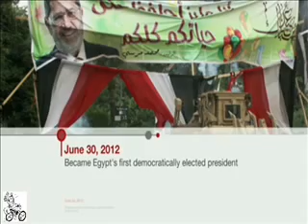Egypt Violence: How Egypt got here Timeline 2011 to now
How Egypt got here Timeline 2011 to now

Egypt has a long history of political unrest.

The recent bloodshed is the culmination of weeks of violence at the sites of two protests mounted by the Muslim Brotherhood of ousted President Mohammed Morsi.

The last two years have largely been a battle ground of reform and counter-reform.

Emily Maitlis explains some of the key events that have led to the increased violence in Egypt.